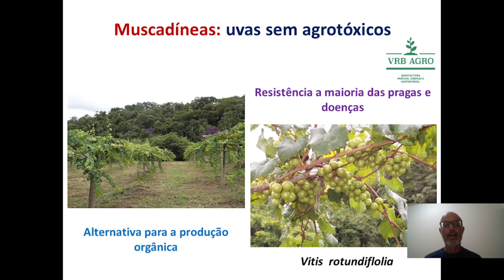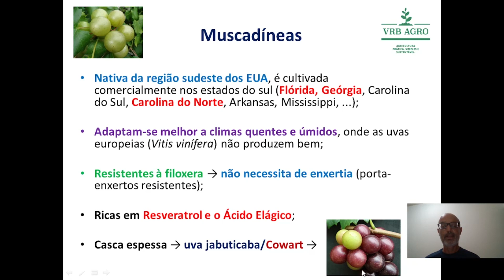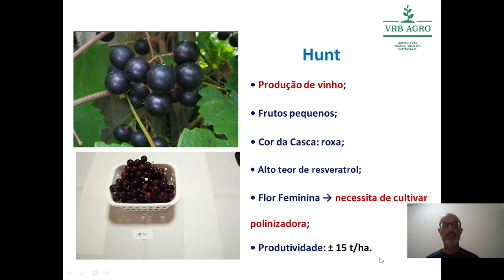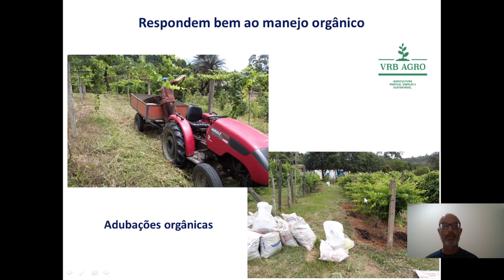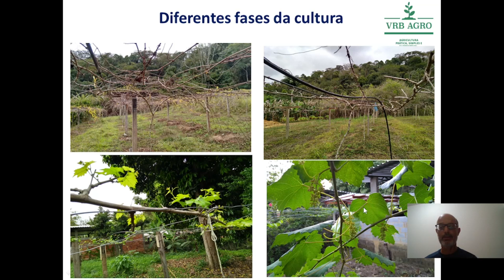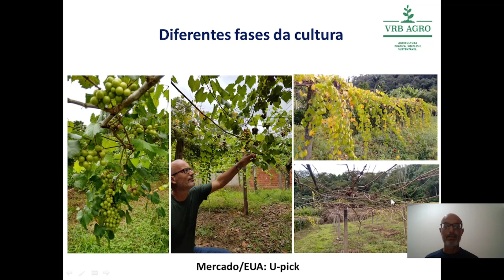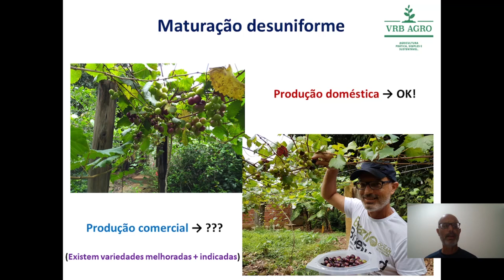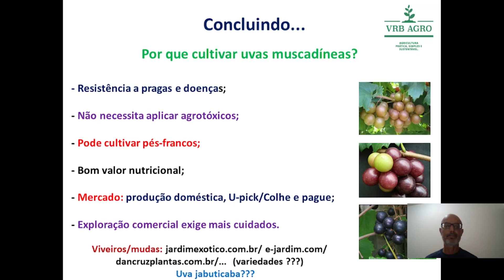Muscadíneas: uvas sem agrotóxicos